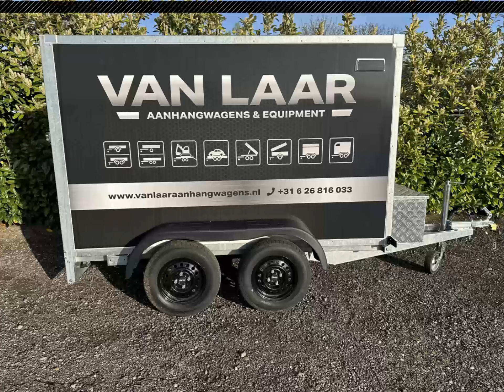Bockmann motoraanhanger Kantelbare Multitransporter